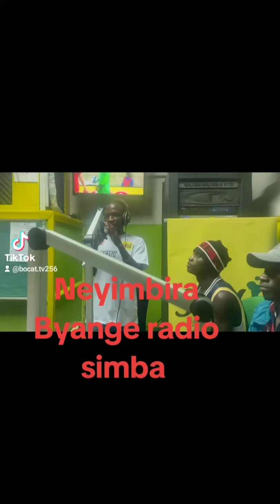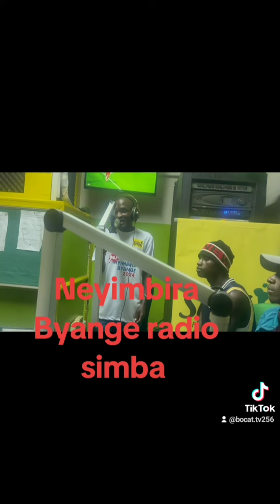Neyimbira Byange nabagenyi abatakyaluka